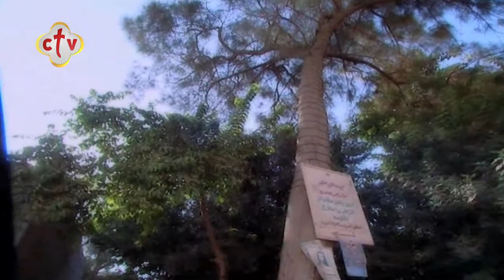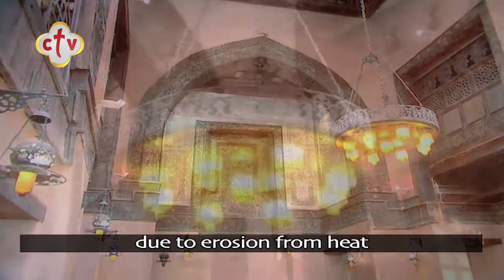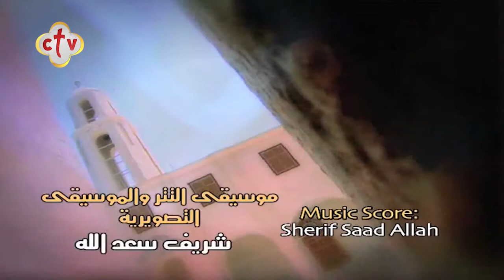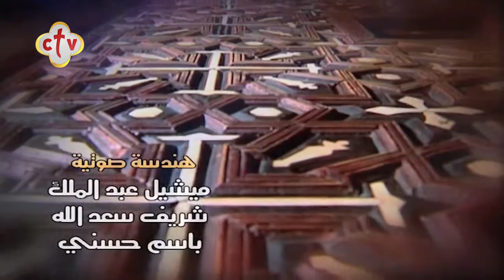كنيسة الشهيد العظيم مارجرجس مصر القديمة - القاهرة | جولة قبطية